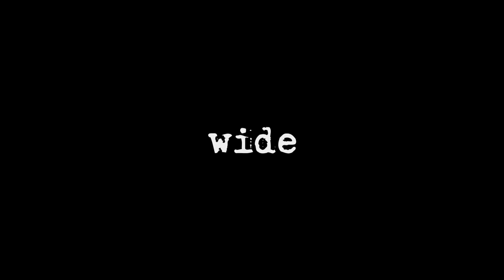THE NARROW FRAME OF MIDNIGHT Trailer | Festival 2014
The intersecting destinies of three people — a Moroccan-Iraqi writer searching for his brother, the lover whom he left behind, and a young orphan on the run — create an incisive and unsettling portrait of a land riven by violence and fundamentalism.